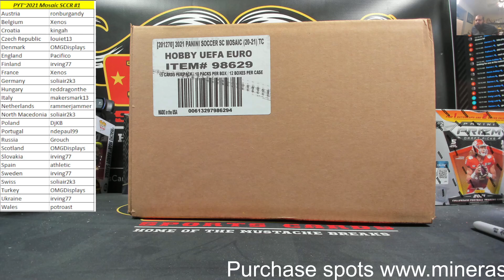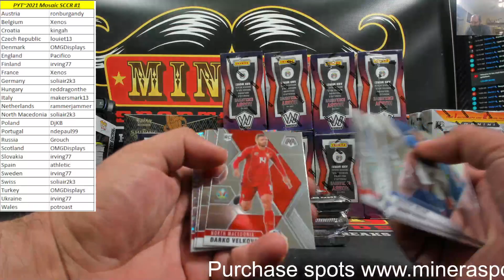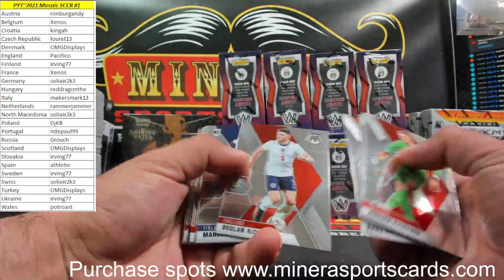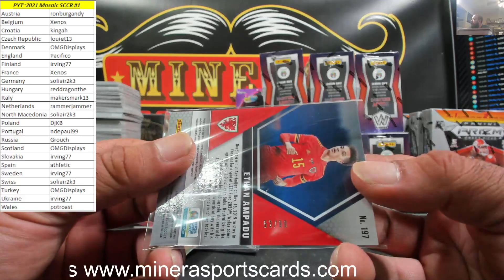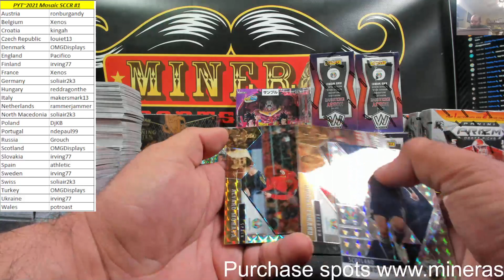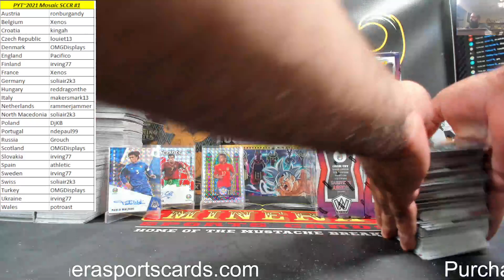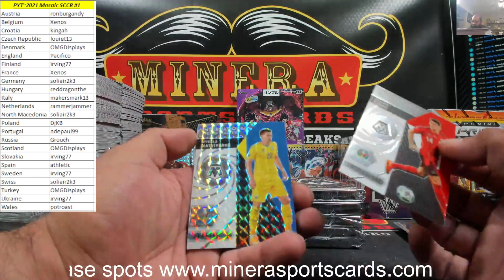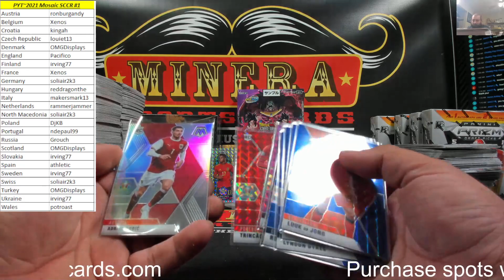Pick Your Team~2020-21 Panini Mosaic UEFA Euro Soccer 12 Box Case Break #1